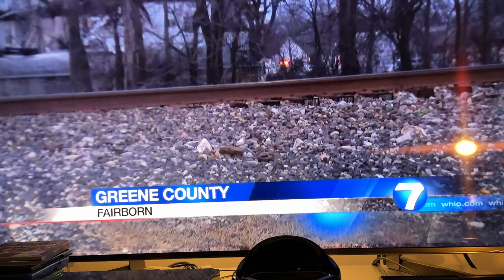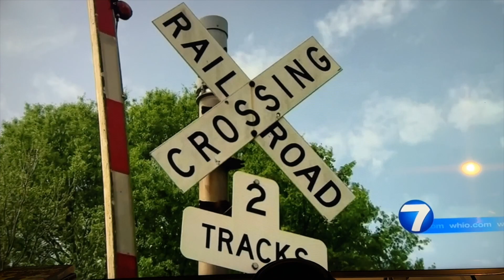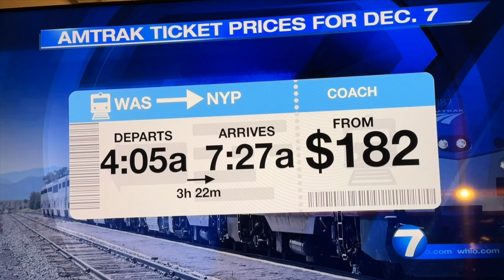Amtrak From Cincinnati to Cleveland Plan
Channel 7 in Dayton Ohio announced that plans are in the works to have Amtrak service that will connect Cincinnati, Columbus and Cleveland.